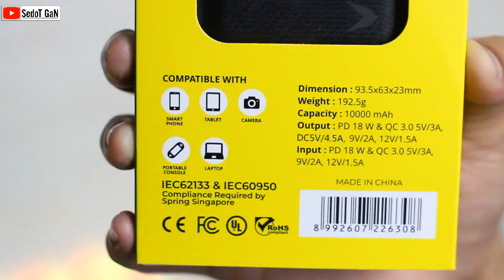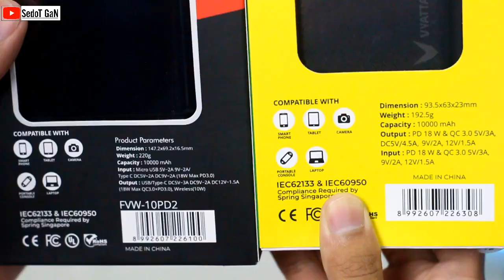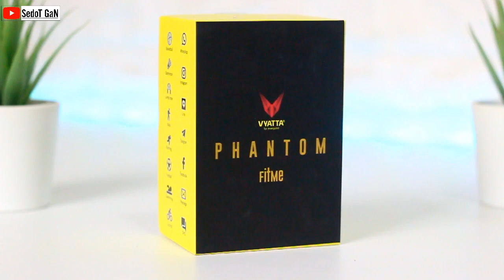Review Powerbank Turbo V & Powerbank Wireless Gen II Vyatta + GIVEAWAY SMARTWATCH Vyatta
Vyatta sekarang mengupgrade untuk varian powerbank, tersedia ultra mini Turbo V yang Sudah support vooc flash charge maksimal 18 watt.
Plus ada lagi powerbank canggih yang bisa mengisi baterai secara wireless, dengan nama powerbank wireless gen 2.
Untuk Powerbank wireless gen 2 kini mengusung desain yang lebih premium dengan finishing kaca, dan bisa ngecas 3 device sekaligus dalam Waktu bersamaan.

Ayo ikutan lagi giveaway lagi khusus buat kamu para subscriber kami.

“hal apa yang terpikir dibenak kamu tentang produknya vyatta ini ?”

Dan jangan lupa cantumkan username instagram kalian.

Pemenang nanti akan dipilih secara manual oleh Tim saya, dan akan di posting di feed instagram kita jika kamu beruntung.
Batas komentar sampai tanggal 24 Desember dan pemenang akan di umumkan di tanggal 25 Desember.

Peringatan : jangat komen lebih dari satu, dan pakai bahasa yang sopan.